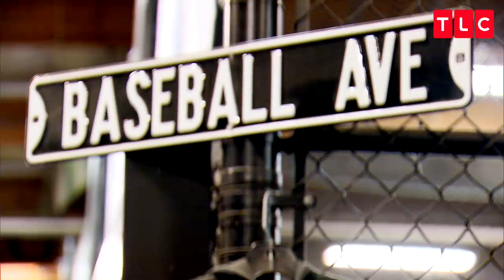Will Darren Win A Kiss From Isabella At The Batting Cages? | The Spouse House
The Spouse House | Sundays at 10/9c
Darren and Isabella see if they're compatible on a baseball date.